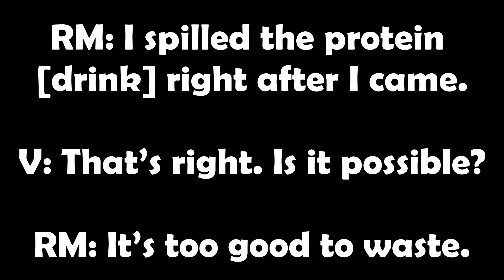BTS’s RM Crashed V’s Live Broadcast, And Their Chemistry Is Everything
Here’s what they did 💜 BTS’s RM Crashed V’s Live Broadcast, And Their Chemistry Is Everything